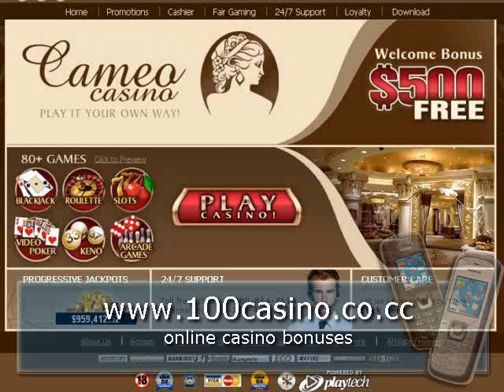online casino bonuses